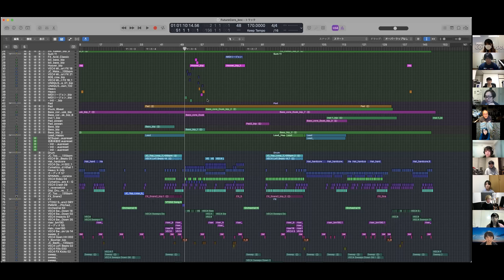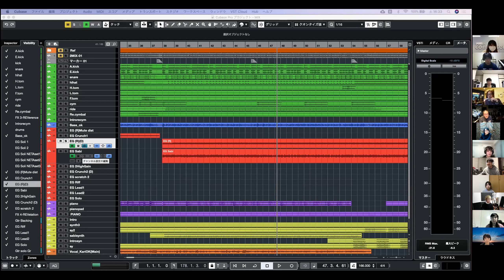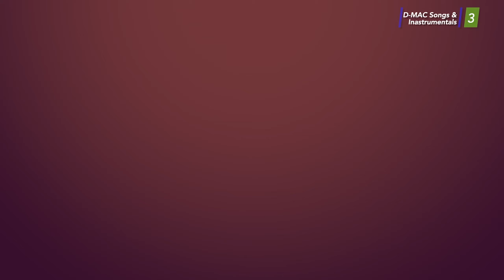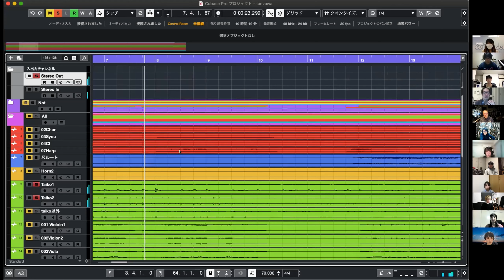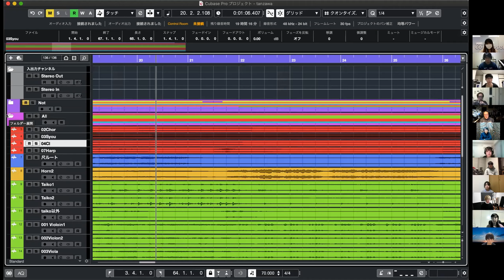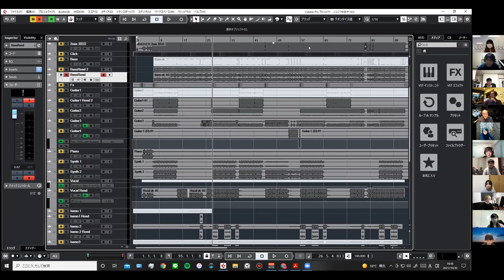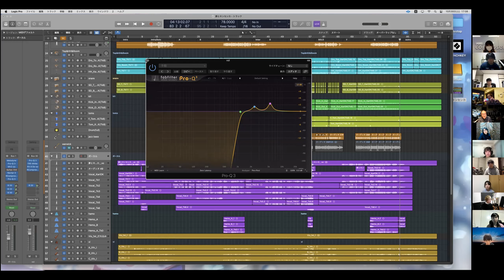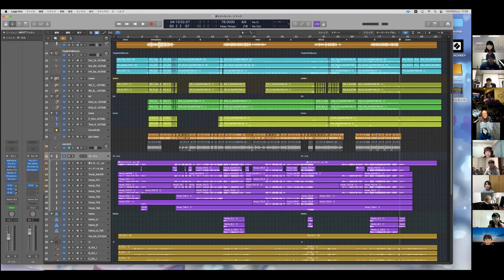Vol.57 D-MAC SONGS & INSTRUMENTALS 3 特集 (第2弾)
■Vol.56は2021年度にD-MAC RECORDからリリースされた学生作品コンピCD「D-MAC SONGS  & INSTRUMENTALS 3」の特集後編をお送りします。

※諸事情により配信ではなく、収録したものをお送りいたします。

‹Youth Composerとは›
 ”作曲をテーマにした配信番組”です。
尚美ミュージックカレッジ専門学校アレンジ・作曲学科と音楽総合アカデミー学科アレンジ・作曲コースの在学生の横顔を紹介しています。

※この映像は尚美ミュージックカレッジで行われたイベントを収録、編集したものです。許可無く公開することを禁止します。

(Cover, Music Perfomance )

その他の動画はこちらからご覧ください。